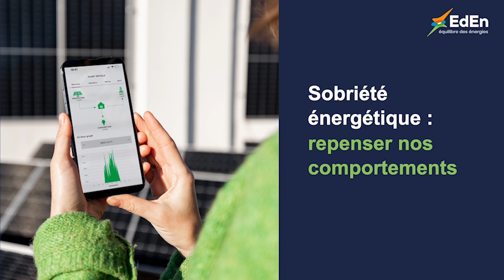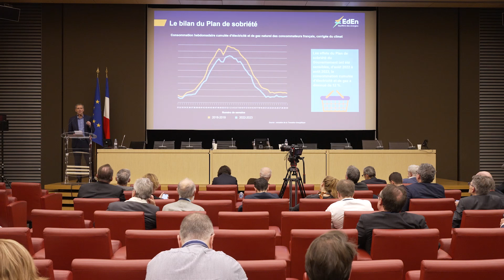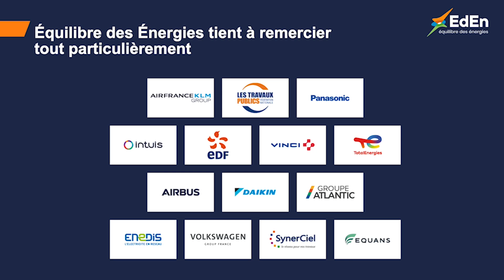[LPEC] Sobriété énergétique : repenser nos comportements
Madame Olga Givernet, députée de l’Ain - Renaissance
Monsieur Ronan Dantec, sénateur de la Loire-Atlantique - Groupe Écologiste - Solidarité et Territoires
Monsieur Stéphane Piednoir, sénateur de Maine-et-Loire - Les Républicains